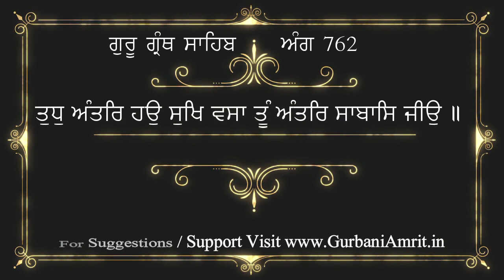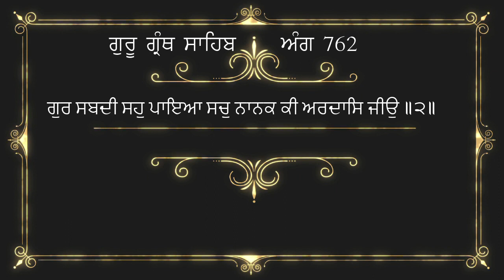Suchaji Path di vyakhya | Suchaji Bani di Viakhya | Suchaji Path Da Arth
ਇਸ ਵੀਡੀਓ ਵਿਚ ਕੁਚਜੀ ' ਪਾਠ ਦੀ ਸੰਖੇਪ ਵਿਆਖਿਆ ਕੀਤੀ  ਗਈ ਹੈ ਜੀ। ਗੁਰਬਾਣੀ ਨੂੰ ਸਾਰੀ ਦੁਨੀਆ ਵਿਚ ਪਹੁਚਾਨ ਦਾ  ਇਕ ਛੋਟਾ ਜੇਹਾ ਉਪਰਾਲਾ ਹੈ ਜੀ । ਇਸ ਵੀਡੀਓ ਨੂੰ ਆਪਣੇ ਦੋਸਤਾਂ ਨਾਲ ਜਰੂਰ ਸਾਂਝਾ ਕਰੋ ਜੀ। ਇਹ ਕਥਾ ਦਾਸ ਰਣਧੀਰ ਸਿੰਘ ਜੀ ਨੇ ਕੀਤੀ ਹੈ ਜੀ।